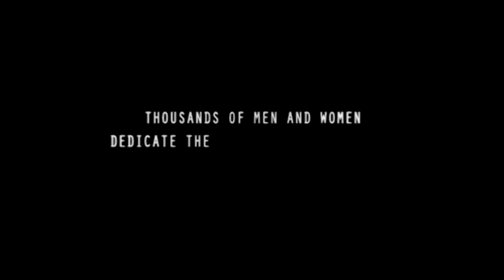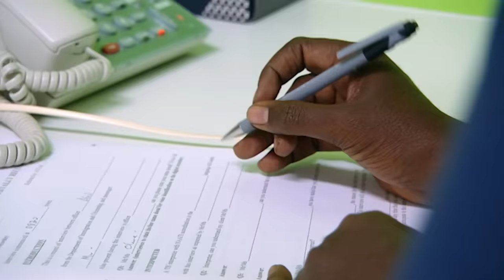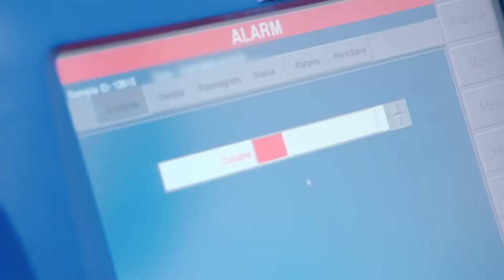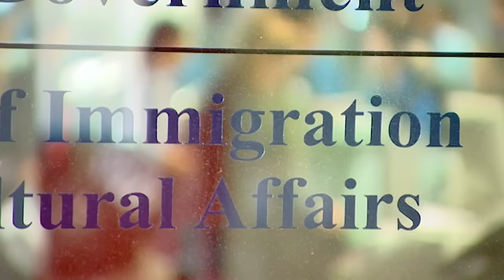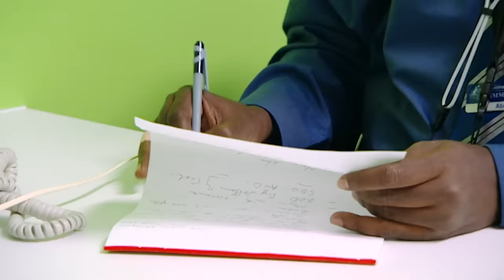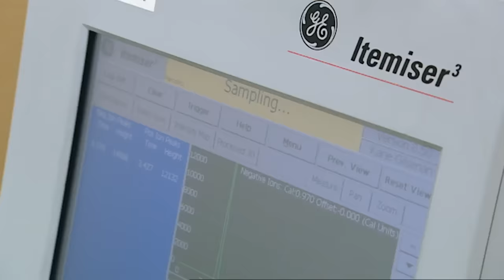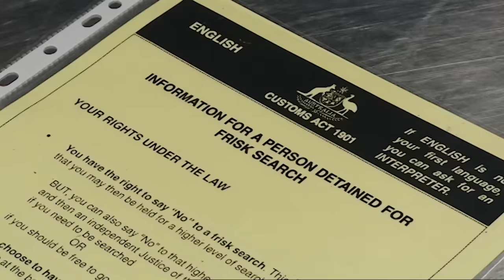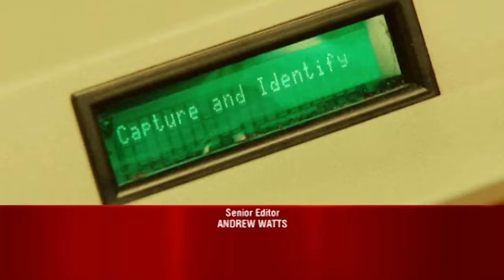Anniversary Trip Spoiled by Border Patrol | Border Security: Australia's Front Line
In this episode, a roll of plastic wrap has been impregnated with narcotics, undetectable except to dogs. A man and his wife on an anniversary trip to Australia have gotten the attention of a detector dog. A baker from Singapore has brought his implements on what is supposed to be a vacation.